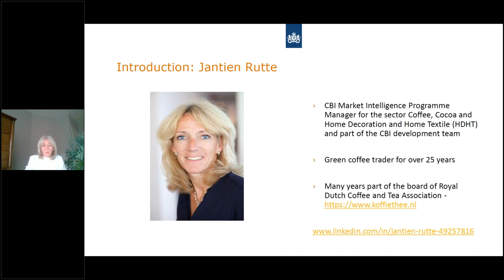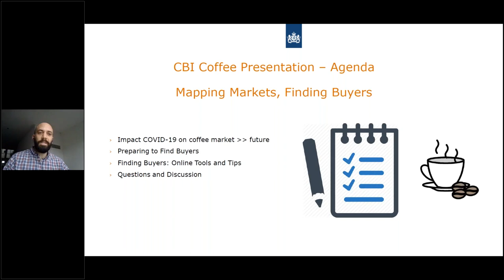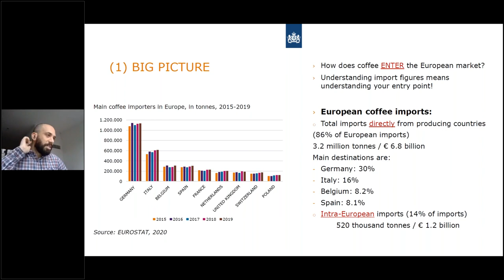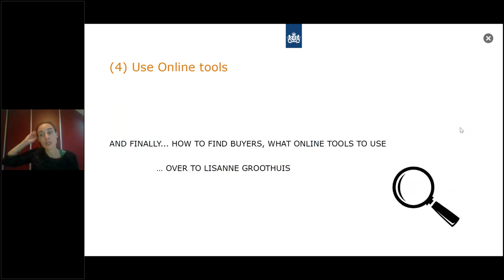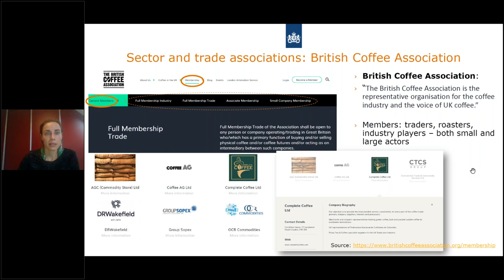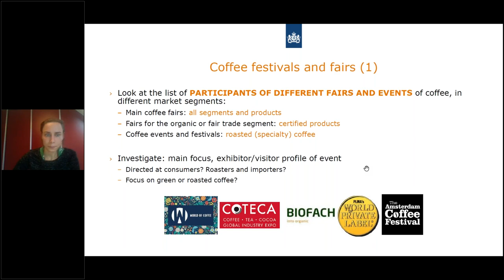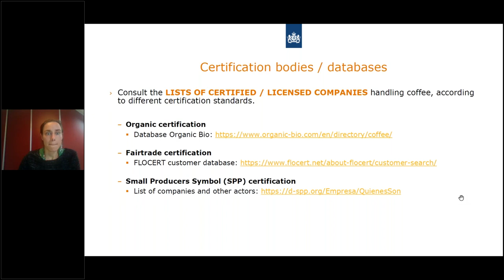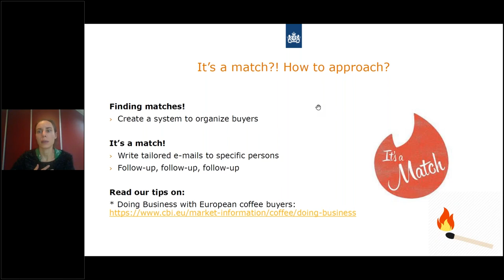CBI Webinar: Coffee mapping markets, finding buyers – online tools